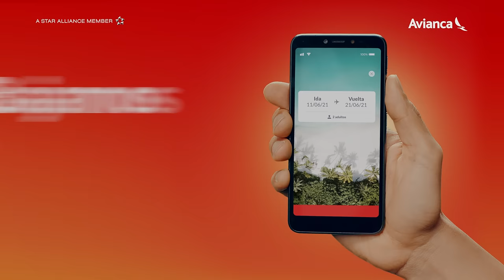¡Bajamos nuestros precios para que todos puedan volar!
¿Viaje o Zapatos? Con nuestros precios ¡obvio viaje! Compra ya a precios bajos en avianca.com